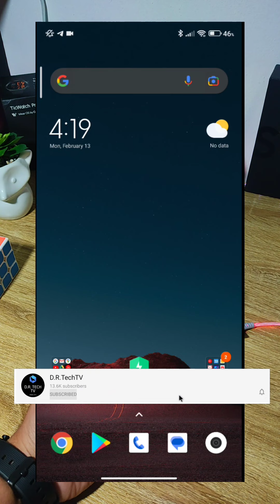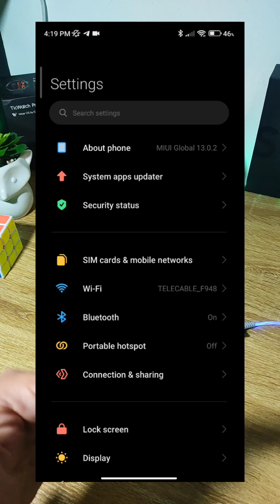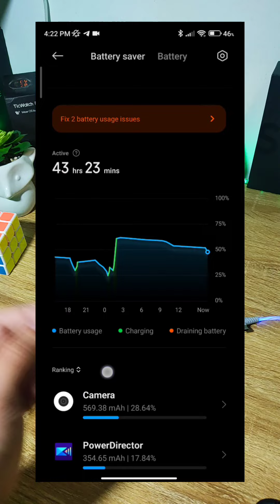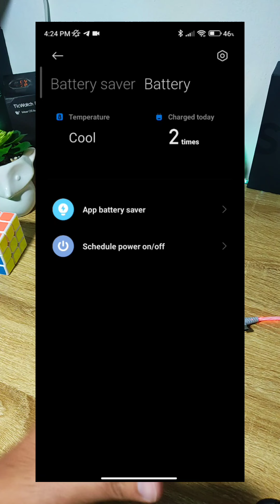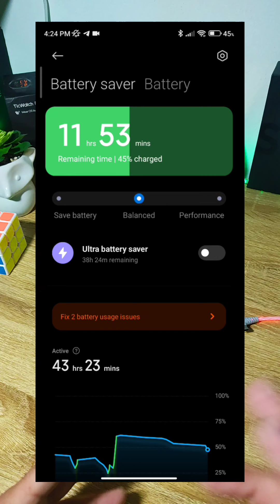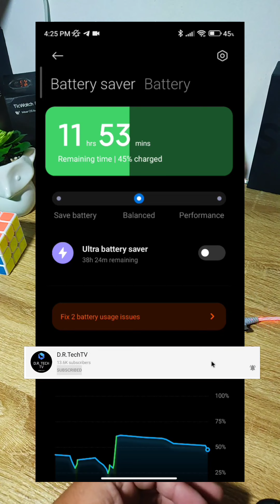😨 -30%!!! Batería en el REDMI NOTE 9S TRAS 2 AÑOS DE USO!!!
Hoy te platico cómo va la batería de mi Redmi Note 9S tras 2 años de uso diario!!!